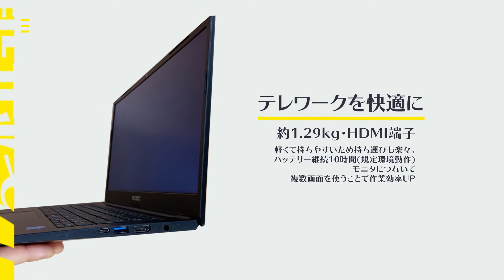法人向けノートパソコンVALTEC Notebook 販売開始【VALTEC広報室ニュース】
VALTECでは、法人向けオリジナルノートパソコンを2020年12月販売開始いたします。
Windows10Pro、Intel® Core™ i5、256GB SSD、8GBメモリを搭載。
14インチ、約1.29kgで軽くて持ちやすいため持ち運びも楽々。
HDMI端子でモニタと接続できるため、テレワークにも最適です。
さらに3年保証、全国44店舗の「パソコン修理24」でサポート、修理対応いたします。
製品について詳しくはこちら